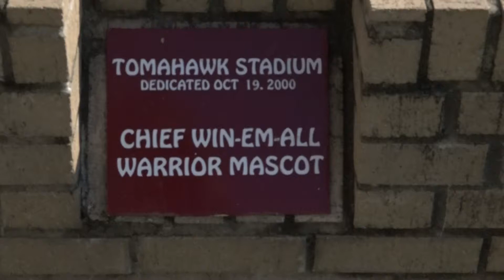Jarek Campbell VO for class